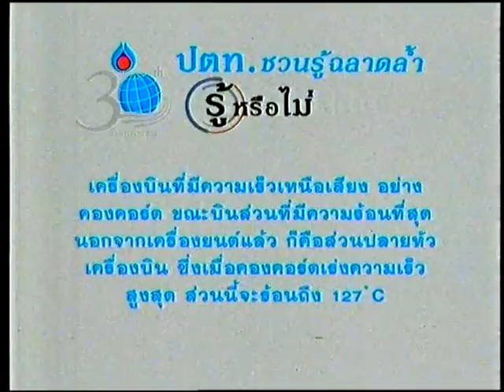การเคลื่อนย้ายเครื่องบินจัมโบ้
สามารถรับชม How it does ตอนอื่นๆได้ที่